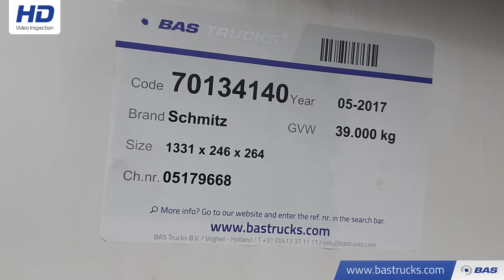70134140 Schmitz Thermo King SLXi-300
Schmitz Thermo King SLXi-300